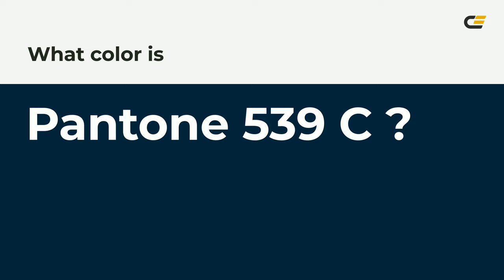color 00263a hex color - Green color - Warm color 00263a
What color is ? 00263a hex color - Green color - Warm color 00263a